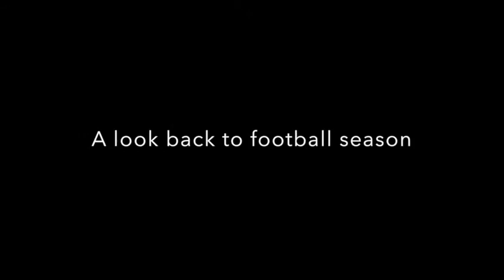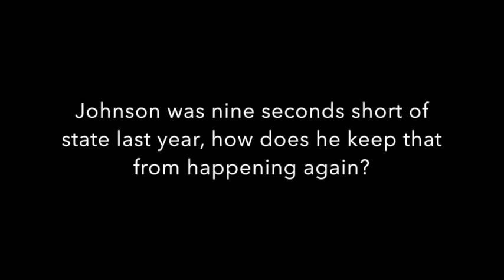KMA Sports Athlete Spotlight: Shenandoah's Jake Johnson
The KMA Sports Athlete Spotlight continues with Shenandoah senior Jake Johnson